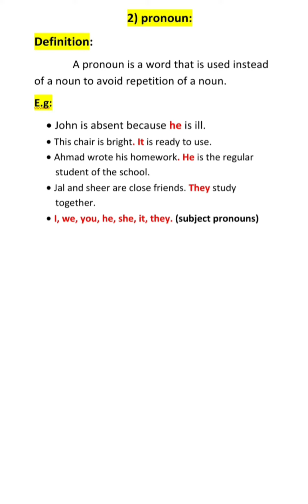What is pronoun||Definition||Examples|Easy_English_Grammar|video12|Urdu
in this video pronoun is explained with definition and exampes.